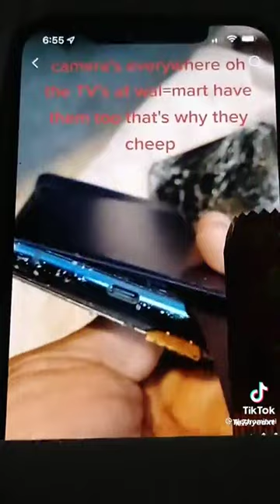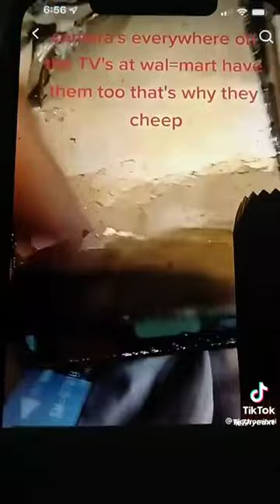Hidden camera inside your phone.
The government is not allowed to spy on you but they can get all the information from your phone under what they call "third party doctrine". You have no legal protection. It’s not just about serving you ads, the whole purpose is to create a profile about you, so they can use it against you in the near future. If you are still using a smartphone, be aware, everything you do on it is being tracked 24/7, it’s a mass surveillance tool designed to destroy your life.